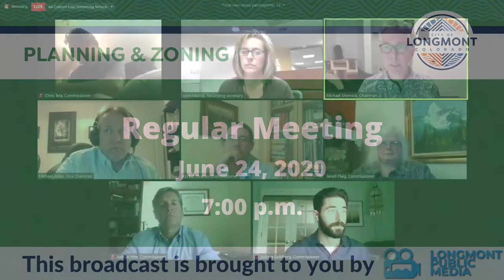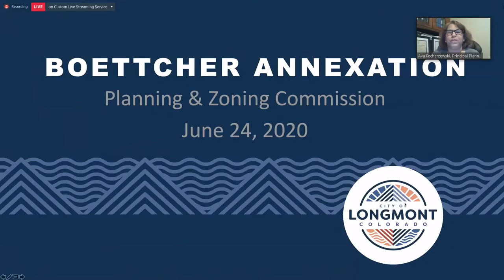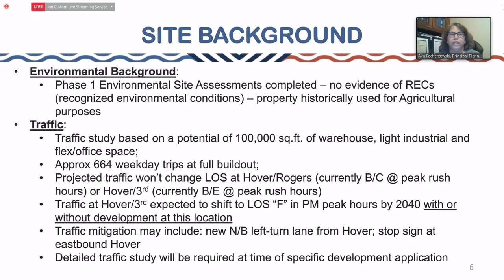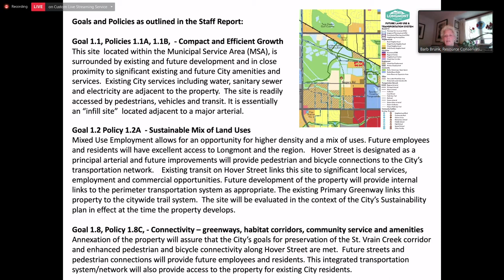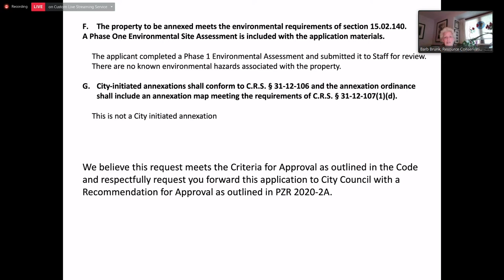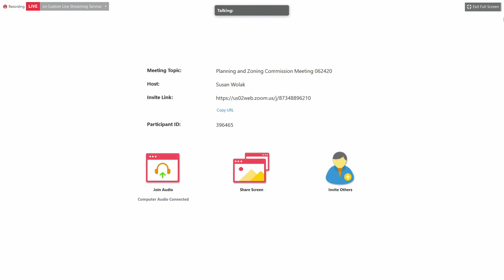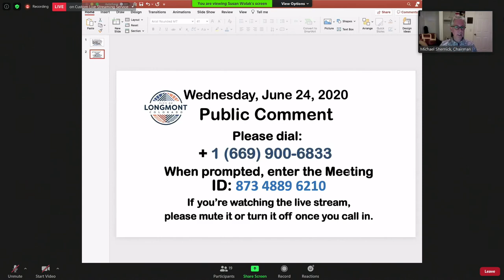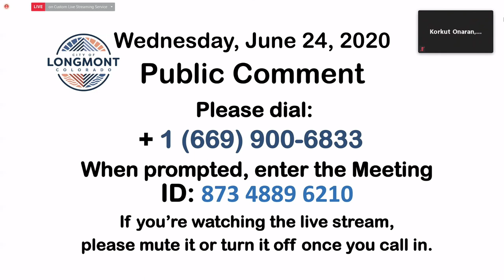Planning and Zoning Regular Meeting June 24, 2020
Planning and Zoning Regular Meeting from June 24, 2020